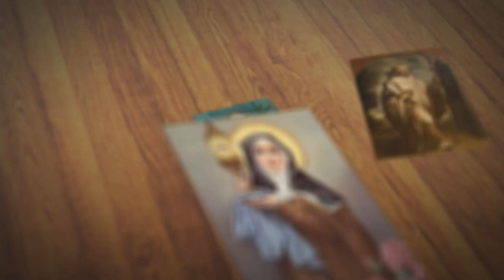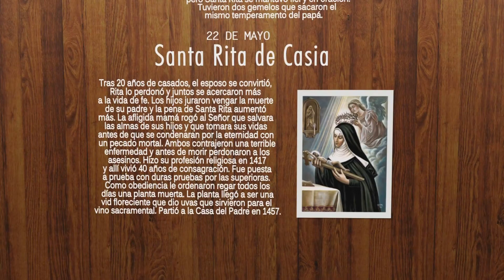FETV SANTO DEL DÍA SANTA RITA DE CASIA 22 DE MAYO